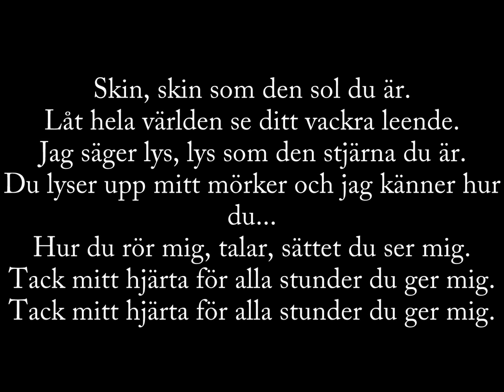André Zuniga - Skin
André Zuniga från Idol sjunger Skin